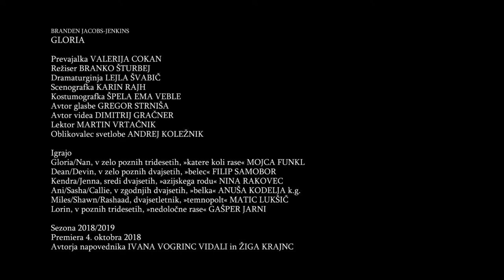Branden Jacobs-Jenkins GLORIA / Mestno gledališče ljubljansko MGL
Branden Jacobs-Jenkins
GLORIA
Gloria, 2015
Prva slovenska uprizoritev
Premiera 4. oktobra 2018

Prevajalka Valerija Cokan
Režiser Brane Šturbej
Dramaturginja Lejla Švabič
Scenografka Karin Rajh
Kostumografka Špela Ema Veble
Avtor glasbe Gregor Strniša
Avtor videa DIMITRIJ GRAČNER
Lektor Martin Vrtačnik
Oblikovalec svetlobe ANDREJ KOLEŽNIK
Odlomek v kitajščini je prevedla Ping Su. Za sodelovanje se zahvaljujemo pevki Ursuli Luthar.

Igrajo
Gloria/Nan, v zelo poznih tridesetih, »katere koli rase« Mojca Funkl
Dean/Devin, v zelo poznih dvajsetih, »belec« Filip Samobor
Kendra/Jenna, sredi dvajsetih, »azijskega rodu« Nina Rakovec
Ani/Sasha/Callie, v zgodnjih dvajsetih, »belka« Anuša Kodelja AGRFT
Miles/Shawn/Rashaad, dvajsetletnik, »temnopolt« Matic Lukšič
Lorin, v poznih tridesetih, »nedoločne rase« Gašper Jarni

Sezona 2018/2019
Avtorja napovednika Ivana Vogrinc Vidali in Žiga Krajnc